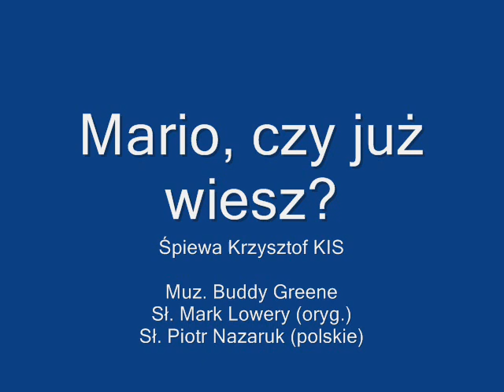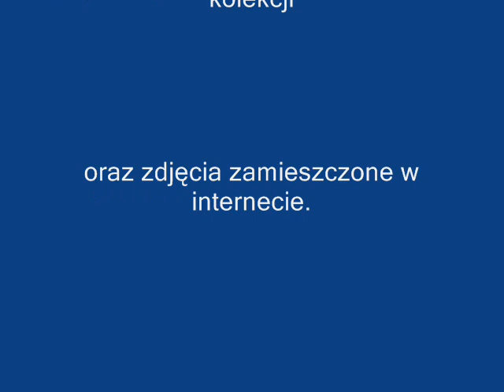Mario, czy już wiesz - śpiewa Krzysztof KIS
Pieśń nagrana w moim małym domowym studio. Jest to próbne nagranie, bo chcę się zgłosić na eliminacje do "III OGÓLNOPOLSKI FESTIWAL TWÓRCZOŚCI CHRZEŚCIJAŃSKIEJ „ALLELUJA CZYLI HAPPY DAY”  w dniach 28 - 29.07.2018 roku". Chciałbym Was prosić o uczciwą opinię, czy startować, a jeżeli tak, to co ewentualnie jeszcze poprawić. :)

Oczywistym jest, że do 28 czerwca będę jeszcze nad tym utworem ciężko pracował i to zarówno nad jego interpretacją, intonacją etc.. :)